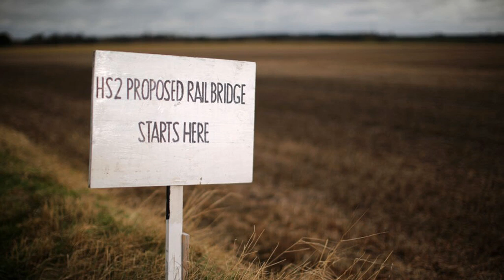Q&A: What is the HS2 route, how much will it cost and when will it open?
Today's forecast that the cost of HS2 could soar as high as £106bn will come as no surprise to close observers of the project.The number, calculated by infrastructure consultant Michael Byng, is in line with Prime Minister Boris Johnson's prediction last year that the project will come in "north of £100bn". Read More: MPs were 'misled' on HS2 cost, says former deputy of government review into projectBut the figure – taken from a leaked copy of the government's official review into the project – will still raise eyebrows.So as Downing Street continues to delay its final decision on whether to build HS2 or not, here are some of the key questions and answers regarding the divisive project.What is the HS2 route?At first, HS2 will be a new railway between London and the west Midlands, carrying between 14 and 18 trains an hour.This will cut journey times from one hour 21 minutes to just 52 minutes.Trains will be able to travel at speeds of up to 250mph (more than 60mph faster than the 186mph Channel Tunnel Rail Link) and will each have up to 1,100 seats.If the project gets the go-ahead, then the second phase will likely split into two different lines. One will travel from Birmingham to Manchester, while the other will go from Birmingham to Leeds.Manchester to London journeys will take just one hour seven minutes (less than the current two hours seven minutes) and Birmingham to Leeds will take 49 minutes.In turn, this will likely reduce journey times between London and Edinburgh and Glasgow by an hour – to around three hours 30 minutes.The Department for Transport has said the project will increase the capacity of trains across the entire route by as much as three times, freeing up capacity on the busy commuter routes.